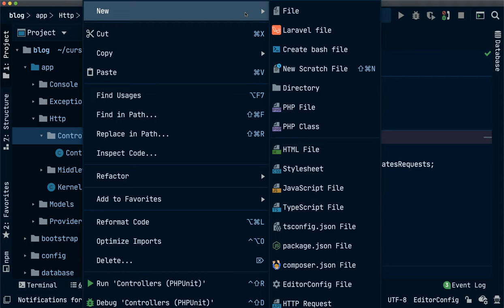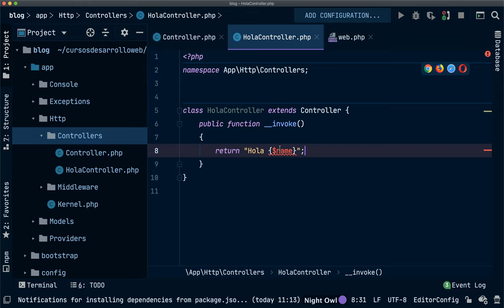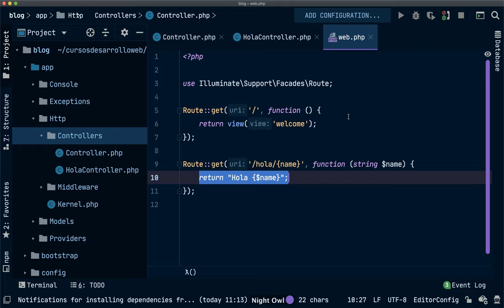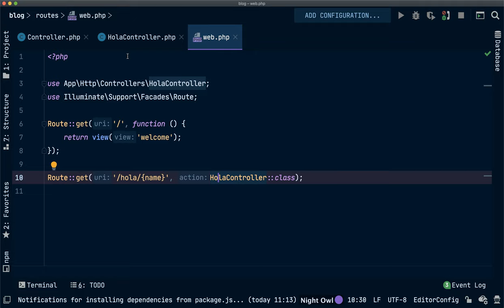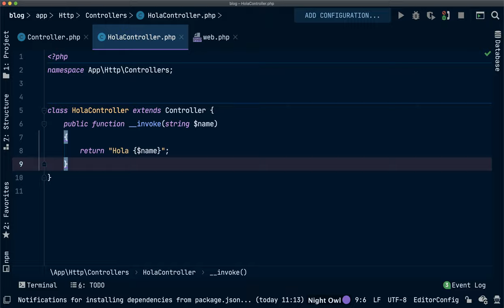#09 Introducción a los controladores: __invoke - Curso Laravel 8 gratis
En este vídeo vemos qué son los controladores y aprendemos a unirlos a las rutas. En nuestro caso simplemente manejamos un sencillo controlador que implementa el método mágico de PHP __invoke para que pueda ser llamado como un método.